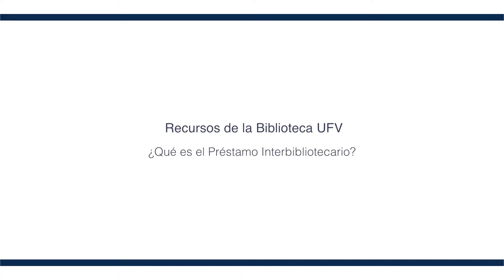Recursos de la Biblioteca UFV. ¿Qué es el préstamo interbibliotecario?